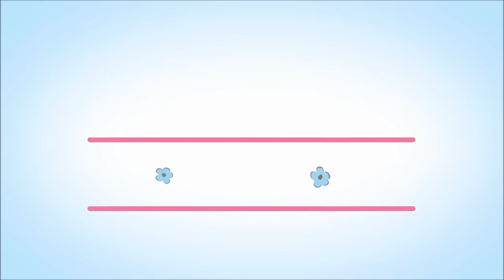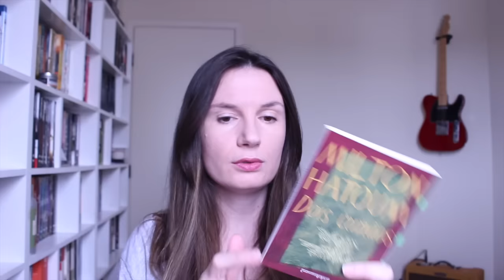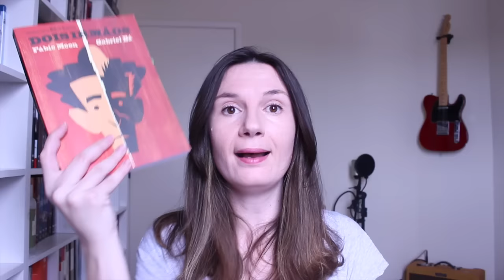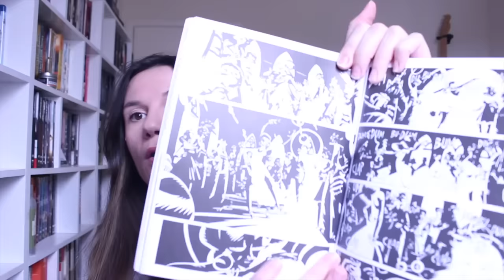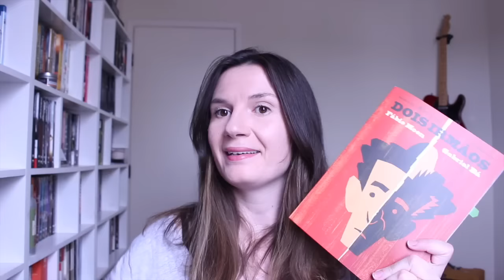Você Escolheu #30: Dois Irmãos (Milton Hatoum & Fábio Moon + Gabriel Bá) | Tatiana Feltrin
OBS: Ao adquirir livros através do link sugerido, você estará colaborando com o canal - receberei uma pequena comissão para ajudar a mantê-lo ;)

Nos correios:
Caixa Postal
2015
São José dos Campos - SP
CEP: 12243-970